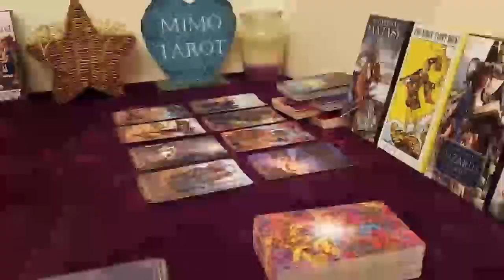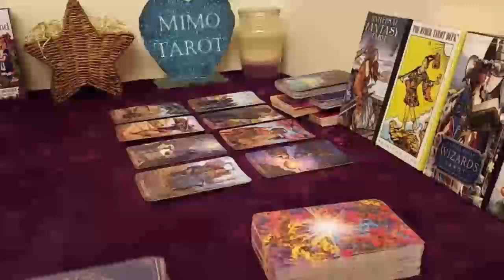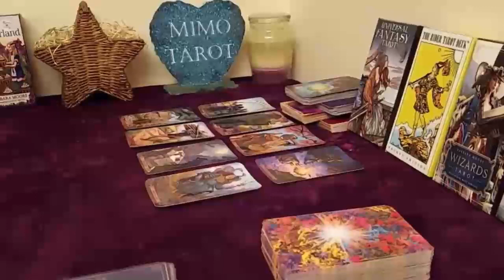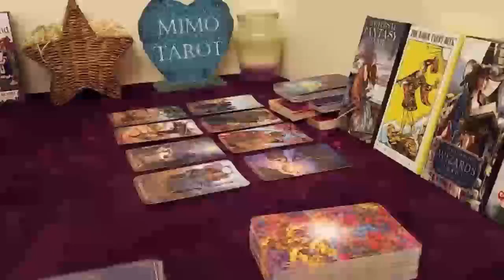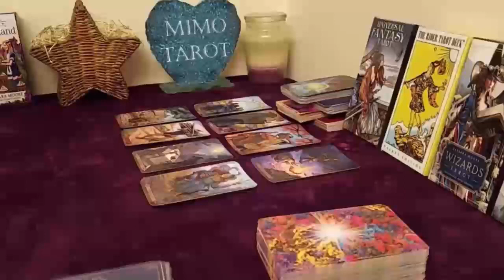virgo tarot love reading they watch you all the time